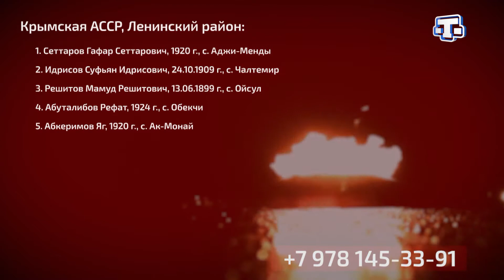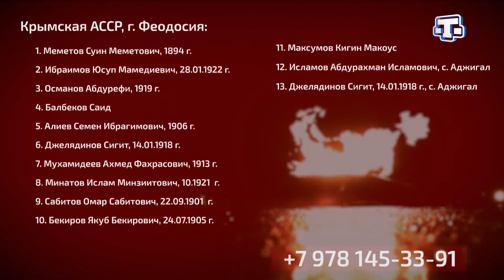"Возвращение имени" - международный проект по поиску пропавших военнопленных и их родных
"Возвращение имени" - международный проект по поиску пропавших военнопленных и их родных призывает увековечить память о тех, кто стал узником немецкого фашизма.

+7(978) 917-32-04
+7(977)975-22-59